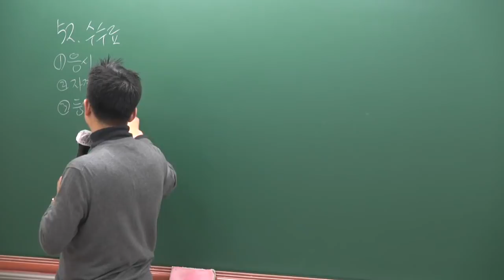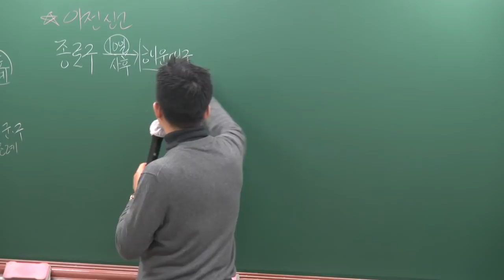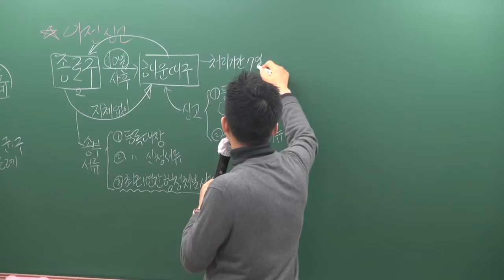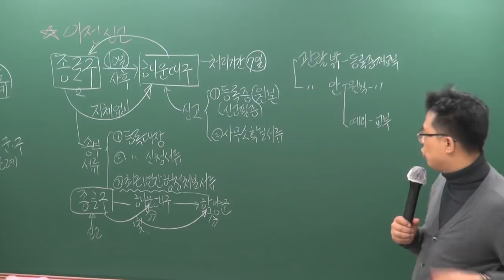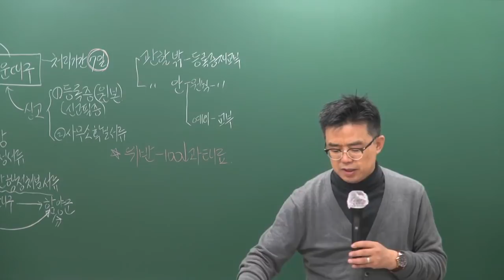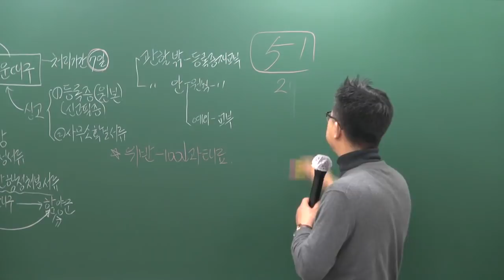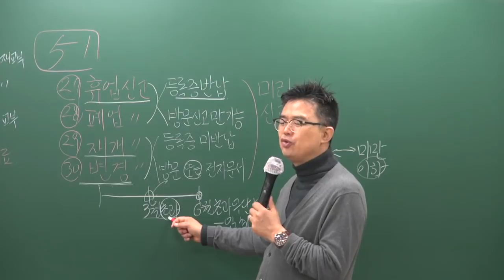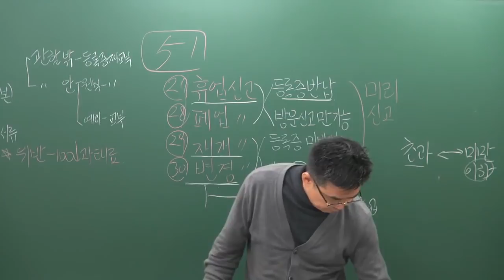[공전무] 2019년 공인중개사법령 및 중개실무 고급이론 3-8